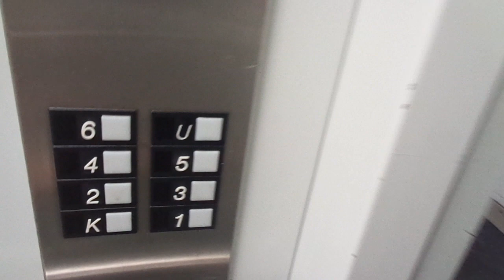Amazing Old 1987 Valmet-OTIS Traction Elevator @ Snellmaninkatu 23A, Kruununhaka, Helsinki, Finland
Happy Midsummer of 2020. This residential building, located in Kruununhaka/Kronohagen, was built in 1896, but the staircase A, which is the only one in the building to have an elevator, was completed in 1988. It has eight floors. The other staircases are too low for elevators (only four floors) and it was probably too difficult to install elevators in them.
Next to this building on Snellmaninkatu 25A, B, D, the Elevators were replaced by KONE in 1988. There is also a residential building on Snellmaninkatu 19-21 with four staircases completed in 1989, of which the staircase F I have filmed.

Location: Snellmaninkatu / Snellmansgatan 23A, Kruununhaka / Kronohagen, Helsinki / Helsingfors, Finland

Brand: Valmet-OTIS
Type: Traction, OTIS Series 1 Fixtures

Year installed: Late 1987 (Completed in 1988)
Floors served: 8 (K, 1, 2, 3, 4, 5, 6, U)
Serial: B1NE 0198
Capacity: 6 persons or 475 kg